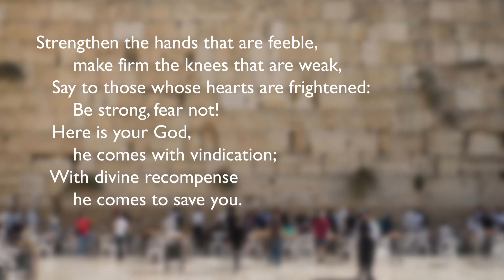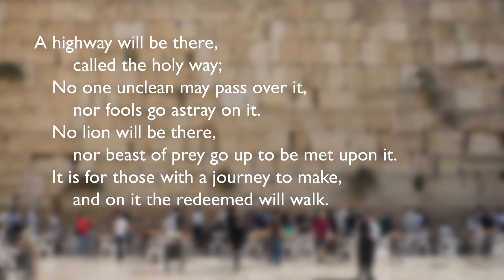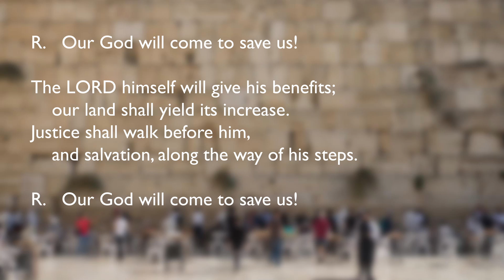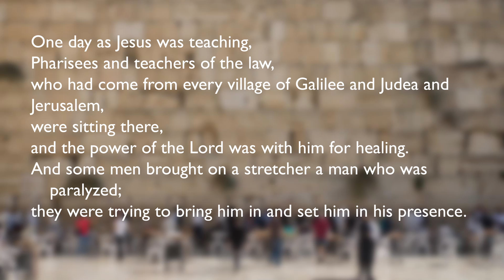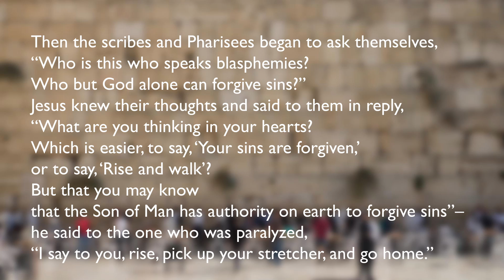Monday of the Second Week of Advent